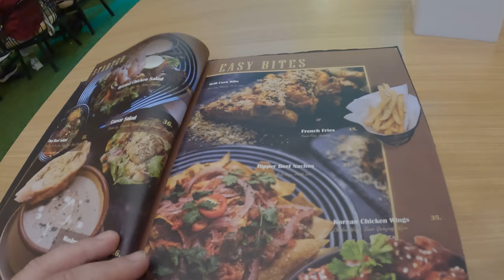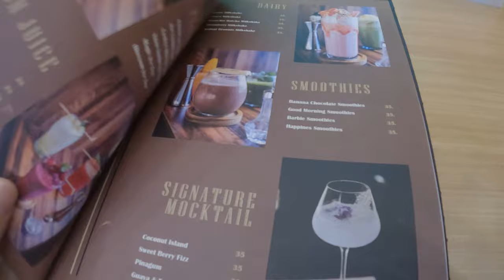NAWA BISTRO Solo Live Music Restaurant Bar 🇮🇩 Surakarta Indonesia